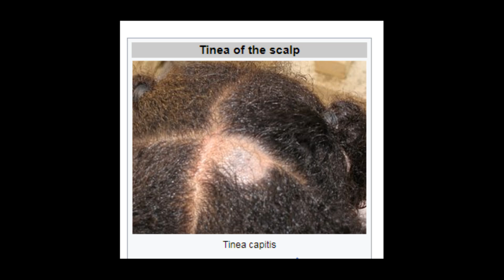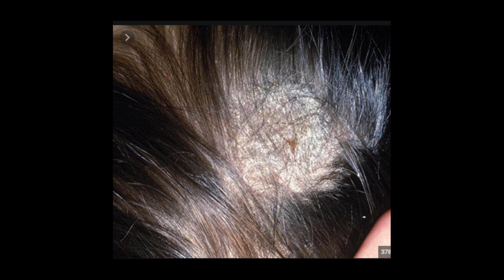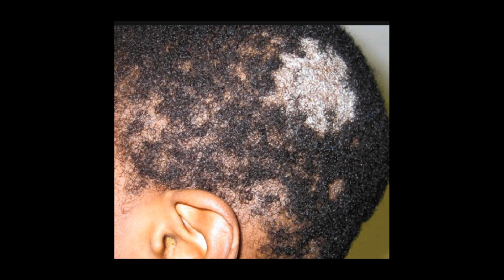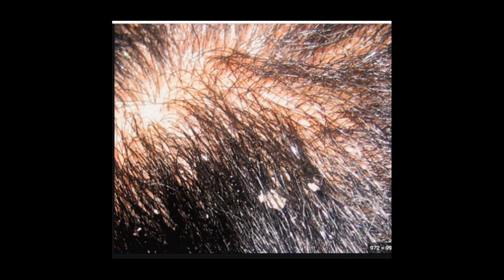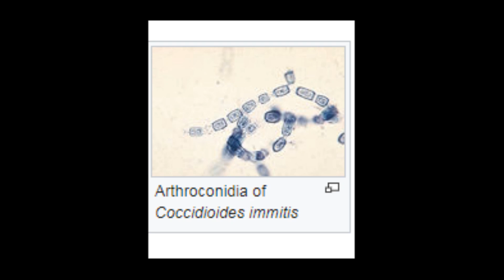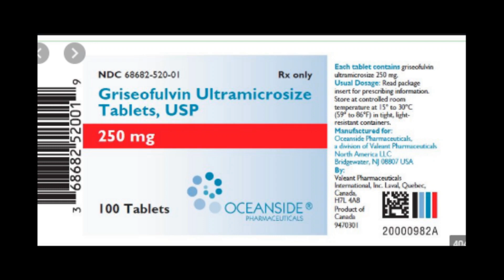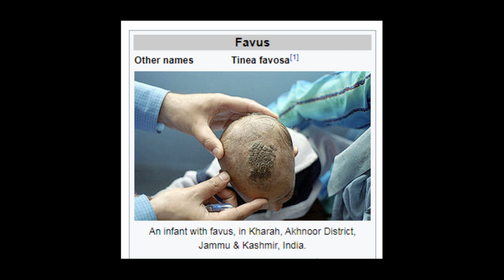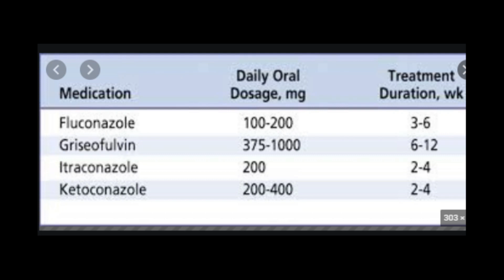tinea capitis or ringworm of the hair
*Overview of tinea capitis or ringworm of the hair_ Definition, Types, Pathogenesis, Clinical Features, Diagnosis, Treatment

If you like to see this lecture in writing, you just have to go to my blog in Blogger, you will find it and many medical lectures in all branches of medicine written and formatted nicely. The blog link is: doctorsobhikhater.blogspot.com